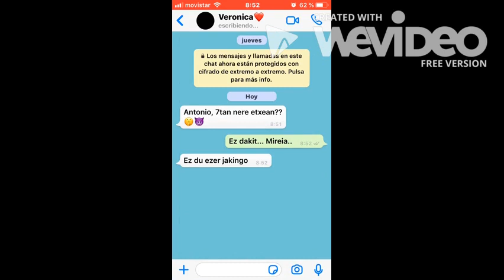EFEKTU BEREZIAK Booktrailer - Axular Lizeoa - IKER, JOSU, ANE, IRATI